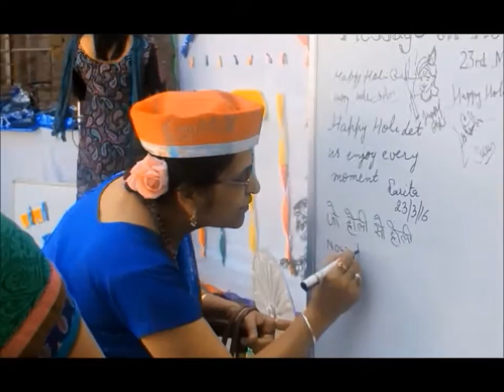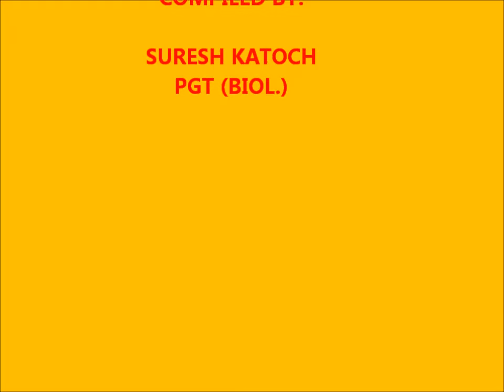KV 1 HOLI CELEBRATION 2015-16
HAPPY AND COLOURFUL HOLI. MAY FILL ALL THE COLOURS OF HAPPINESS IN OUR LIFE...